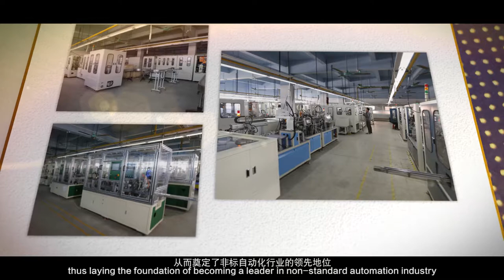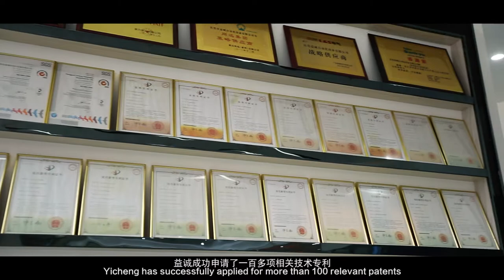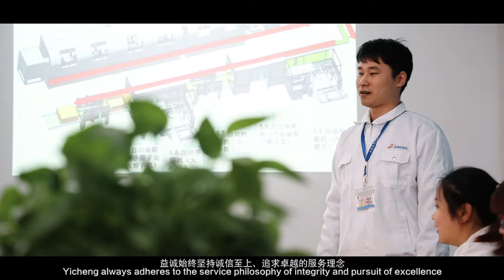Dongguan Yicheng Automation Equipment